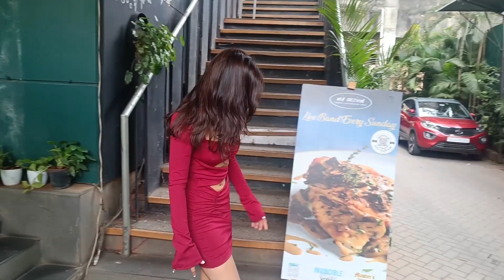Actress Shalini Pandey 🔥 Photoshoot I| సెగలు పుట్టిస్తున్న లేడీ అర్జున్ రెడ్డి Telugu Film Tube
Actress Shalini Pandey looking Hoot I| సెగలు పుట్టిస్తున్న లేడీ అర్జున్ రెడ్డి Telugu Film Tube
Salini Pandey photoshoot , Shalini Pandey latest movies , Shalini Pandey love ❤️, Shalini Pandey boyfriend , Shalini Pandey Telugu movies , Shalini Pandey cute videos , Bollywood heroine Shalini Pandey WhatsApp status ,